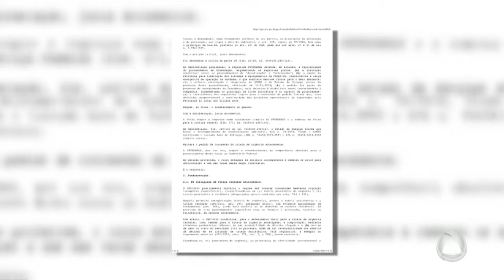Justiça Federal determina a suspensão da hibernação da Fafen - Jornal do Estado